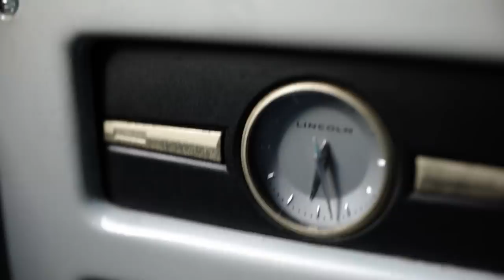🚘 LIMUSINA Lincoln Navigator 4x4 + Lincoln Town Car | 😎 COSAS DE MILLONARIO #1 🤑 con Dani el ROJO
Nueva sección chavalada, espero que os guste, empezamos viendo y analizando dos limusinas de Lujo gracias a LIMUSINAS BERNAL de Barcelona.

@Jordi Wild​ Esto pienso de ANDORRA, soy de Manresa, nunca me han ROBADO | EL BARRIO AL ROJO #20 1/2

@Moncho Chavea Oficial​ EL REY DEL TRAP GITANO Pronto estaré en NETFLIX | EL BARRIO AL ROJO #19 1/2 😎

De ser MILLONARIO a POBRE por una DEUDA de COFIDIS| @PREICO JURÍDICOS​ | EL BARRIO AL ROJO #18 1/2 😎